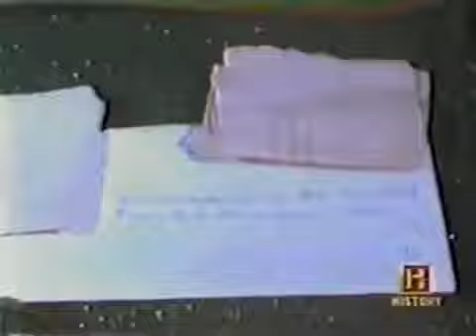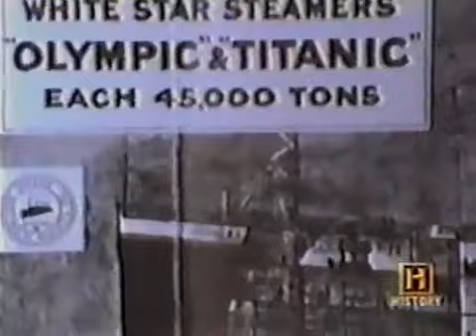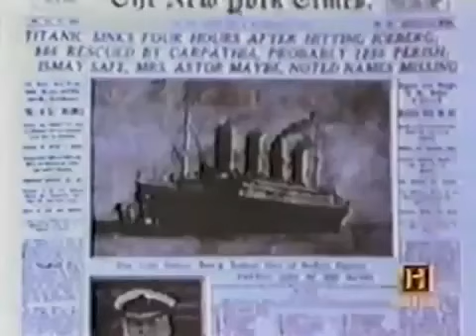SECRETS OF THE TITANIC (Incredible History Documentary)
Investigates the most perplexing question about the 1912 North Atlantic disaster that cost 1,517 lives: Why did the captain ignore the ice warnings and speed on into oblivion?